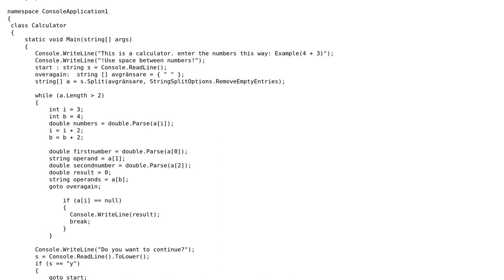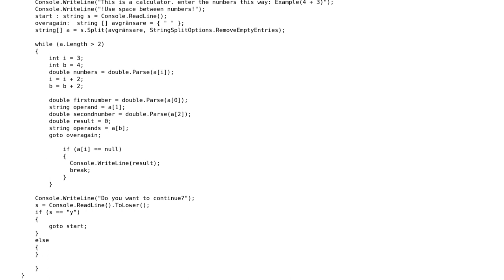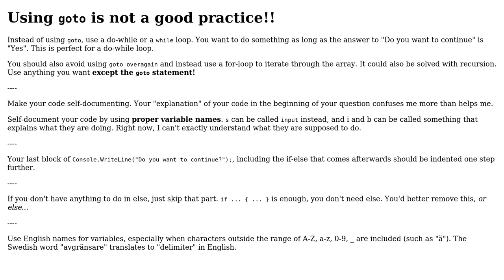Code Review: Calculator for more than two numbers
With thanks & praise to God, and with thanks to the many people who have made this project possible! | Content (except music & images) licensed under CC BY-SA | Music | Images & others | With thanks to user Simon Forsberg user Rickard B. user Pimgd and the Stack Exchange Network Trademarks are property of their respective owners. You are responsible for your own actions.